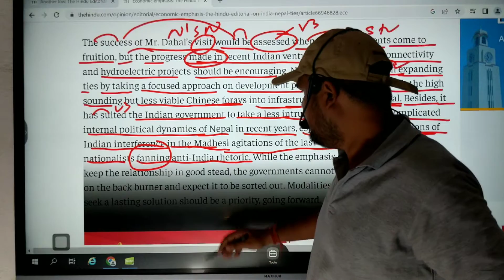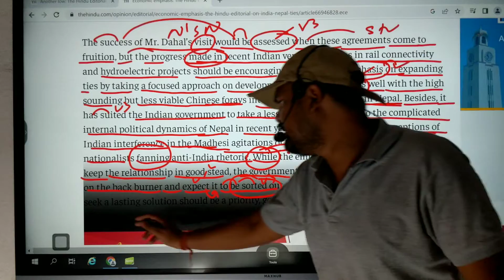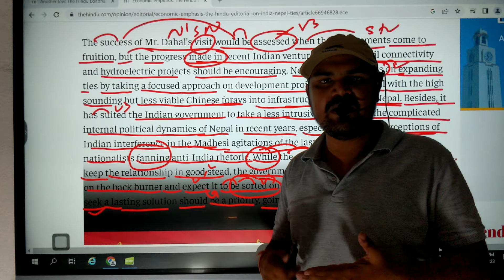THE HINDU EDITORIAL WITH FULL UNDERSTANDING FOR SSC ,BANK AND ANY OTHER EXAMS.....